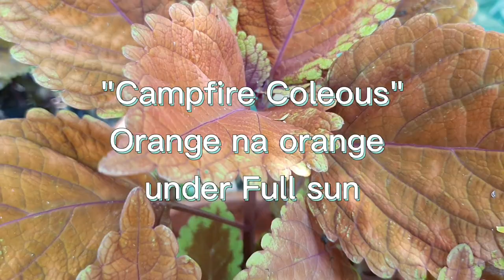"Campfire Coleous" in Aldan Mayana Garden. Orange na orange under Full Sun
Aldan Mayana Garden